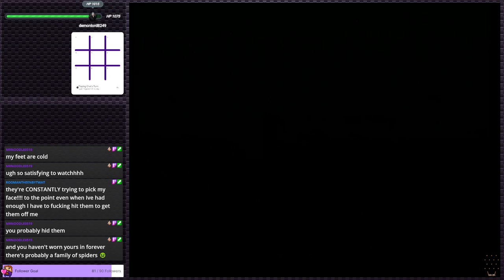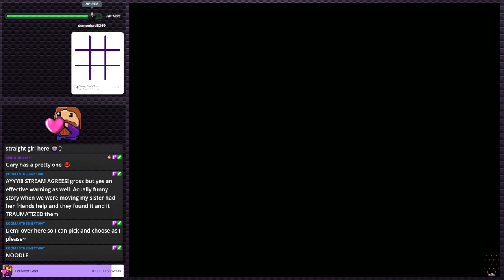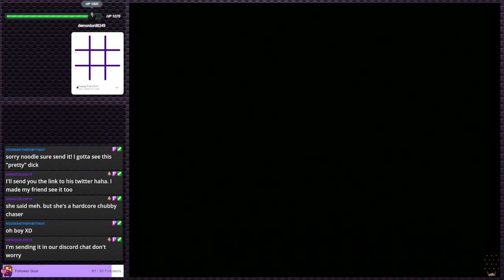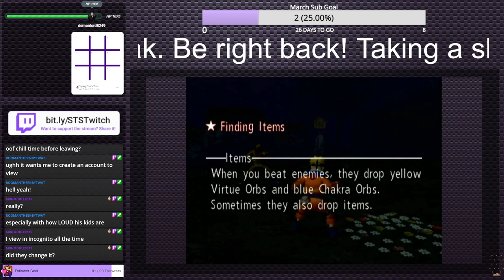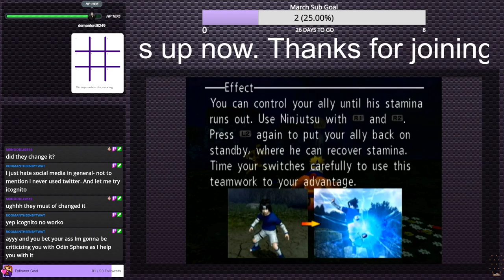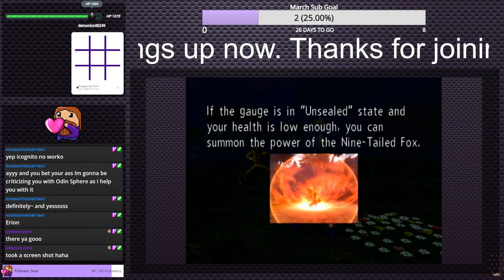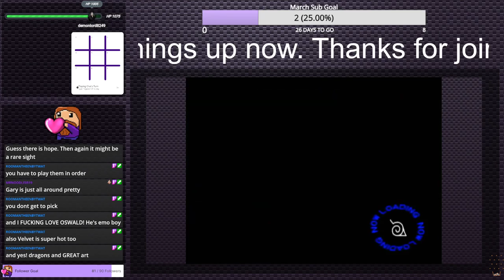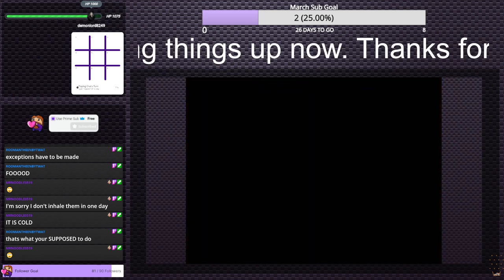Tak and the Guardians of Gross - Better sequel? | PS2 Gauntlet #63 (Twitch VOD)